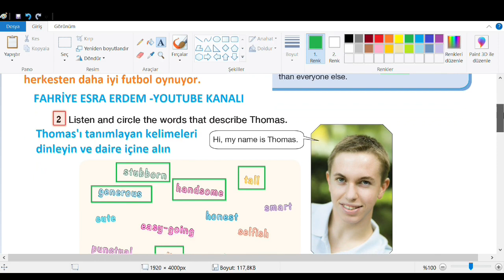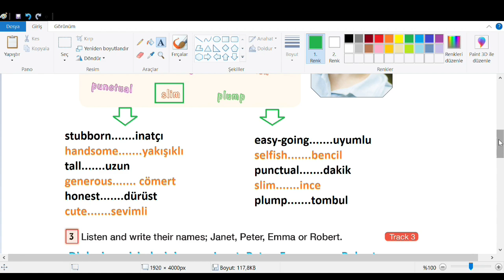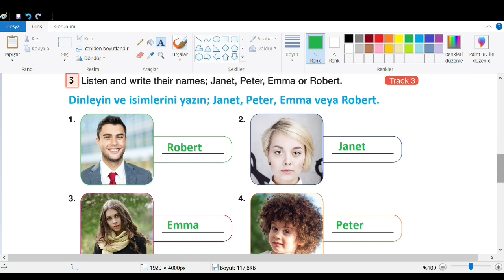7. Sınıf İngilizce Bilim ve Kültür Yayınları Cevapları Sayfa 11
7. sınıf ingilizce ders kitabı cevapları meb yayınları,
7. sınıf ingilizce bilim ve kültür yayınları cevapları,
7. sınıf ingilizce kitabı cevapları bilim ve kültür yayınları,
7. sınıf ingilizce bilim ve kültür yayınları pdf,
bilim ve kültür yayınları 7.sınıf ingilizce ders kitabı,
7.sınıf ingilizce ders kitabı indir,
7. sınıf ingilizce ders kitabı türkçe çevirisi,
7. sınıf ingilizce sayfa 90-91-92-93 cevapları bilim ve kültür yayınları,
7. Sınıf İngilizce Bilim ve Kültür Yayınları Cevapları Sayfa 11,
7. Sınıf İngilizce Sayfa 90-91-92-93 Cevapları Bilim ve Kültür,
cevapları,